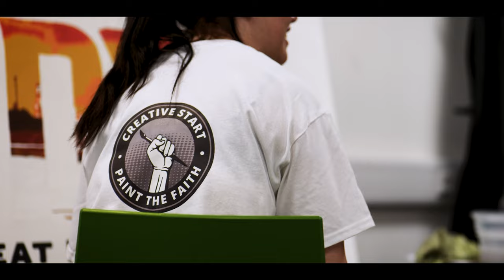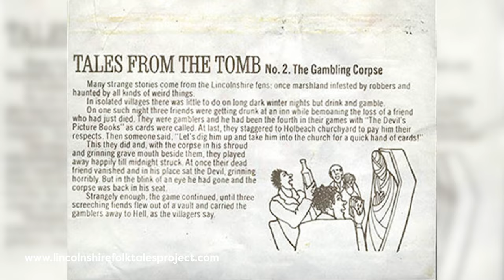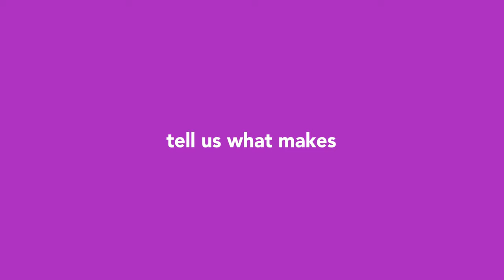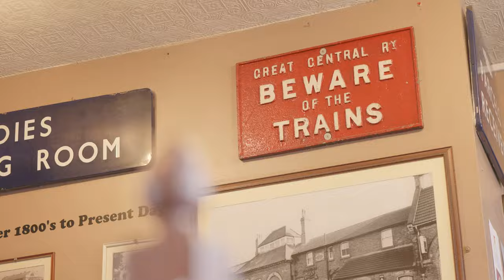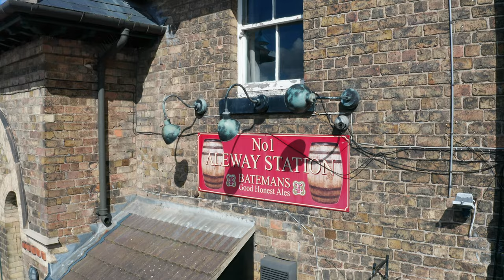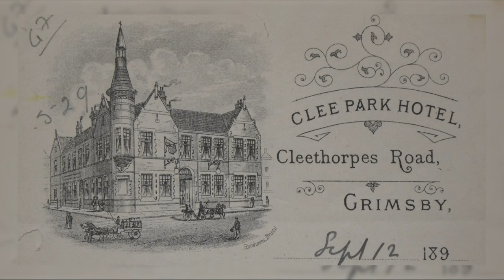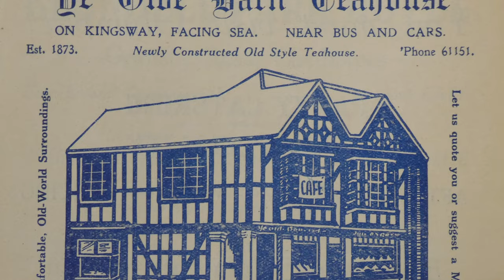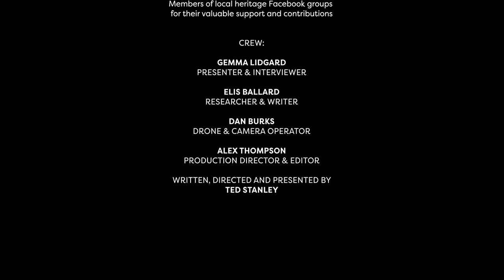EPISODE 20 | The Long Lost Pubs of Cleethorpes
Join Gemma for a pub crawl around Cleethorpes and find out how one man saved the town from falling into the sea.

00:00 Intro
01:03 Paint the Town Proud
01:58 Heritage Events
06:04 Advert Break
06:44 The Long Lost Pubs Of Cleethorpes
16:07 outro